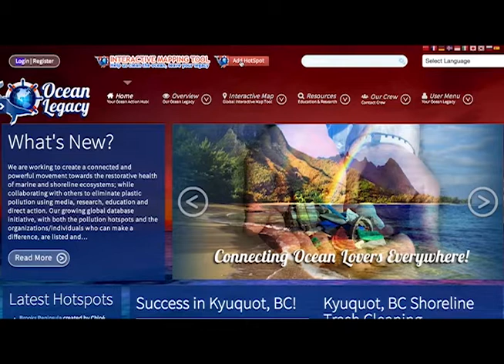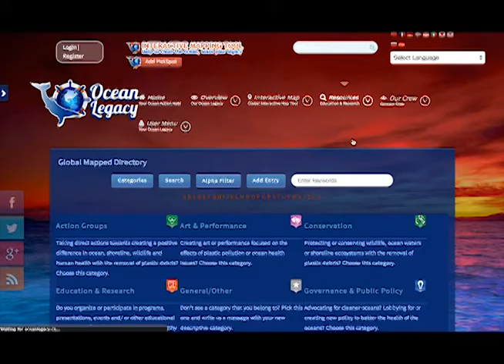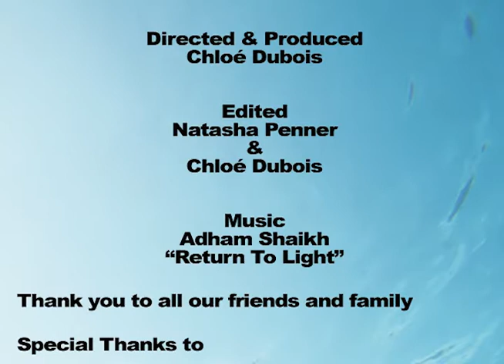The Ocean Legacy Foundation Promotional Movie